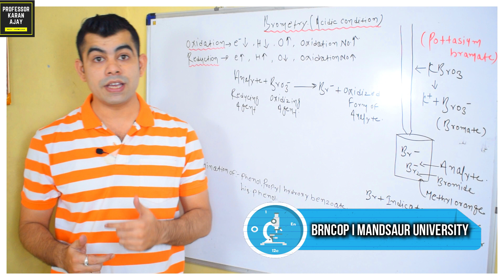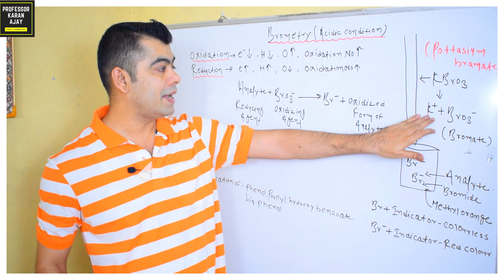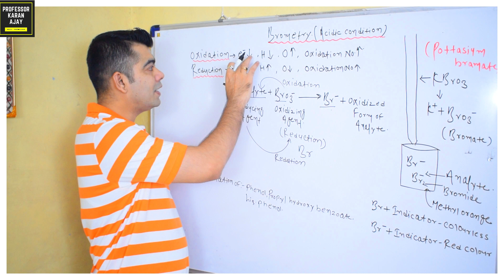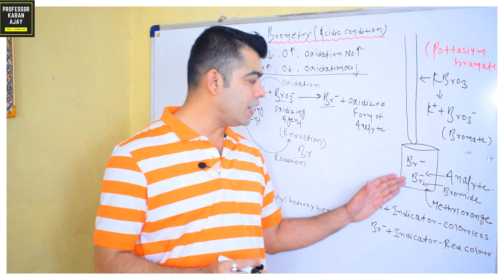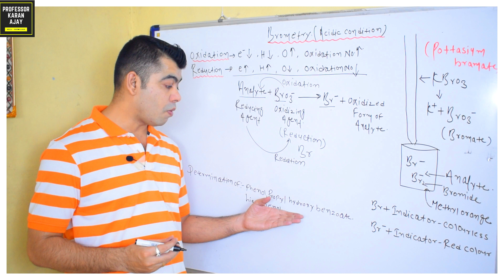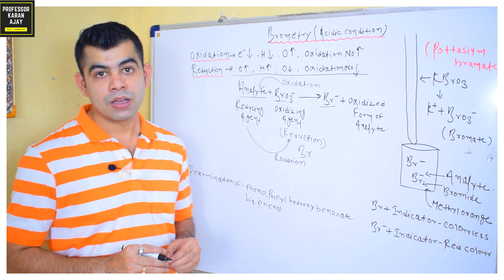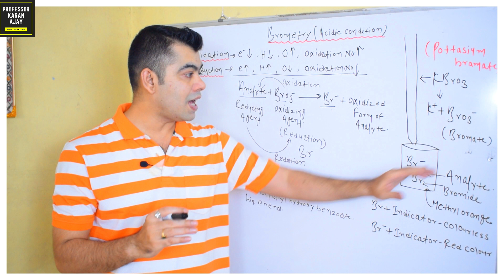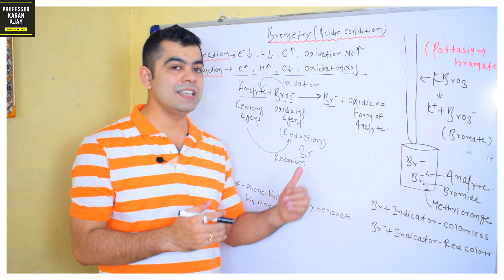BROMATOMETRY IN HINDI